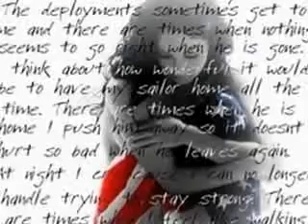USS Ardent MCM 12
This is for all my shipmates who cared enough to help me when I needed them...thank you